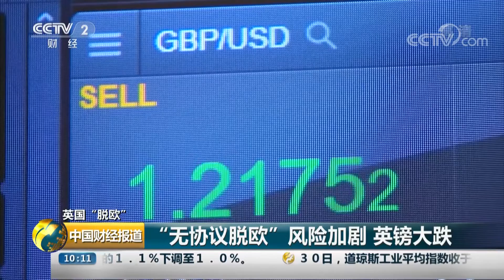[中国财经报道] 英国“脱欧” “无协议脱欧”风险加剧 英镑大跌 | CCTV财经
英国“脱欧”：“无协议脱欧”风险加剧，英镑大跌。